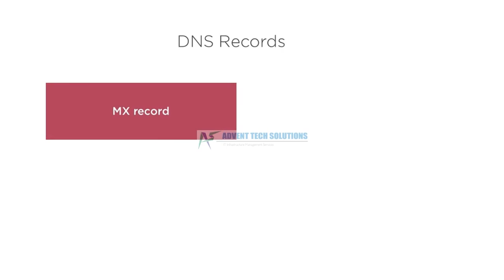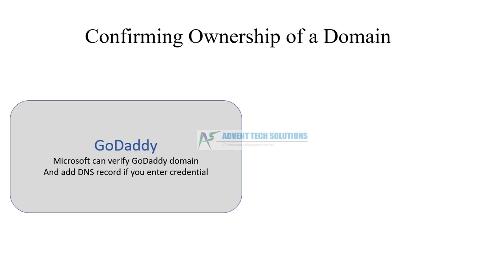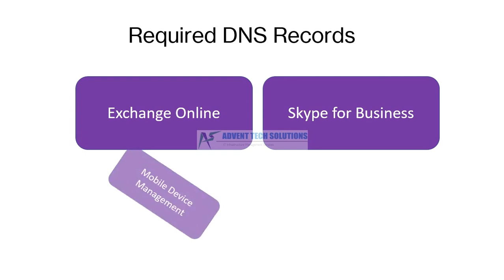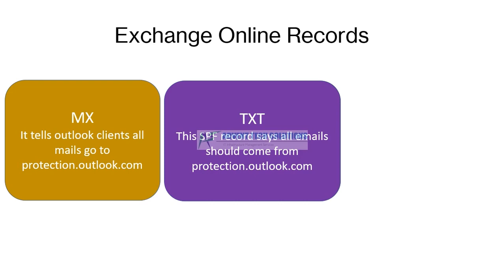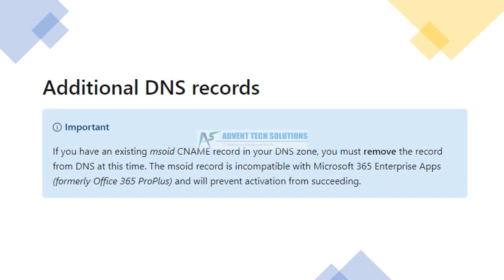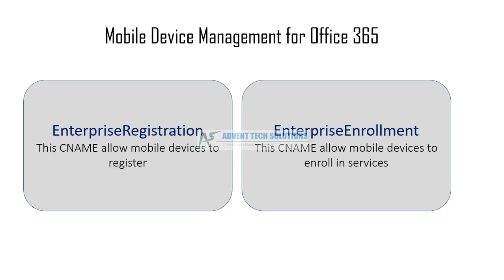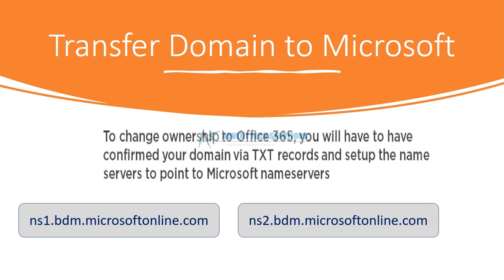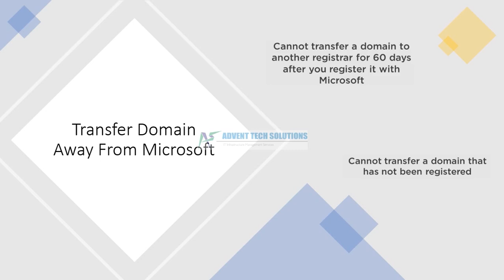Office 365 Admin: in Tamil Part-5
Office 365 Admin: in Tamil